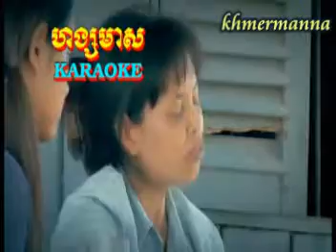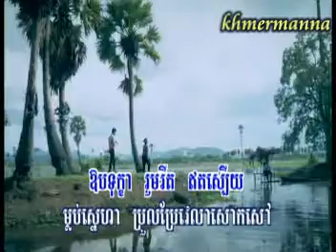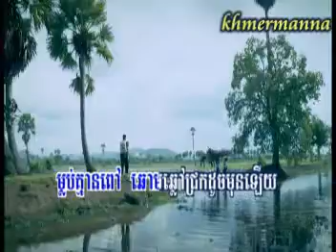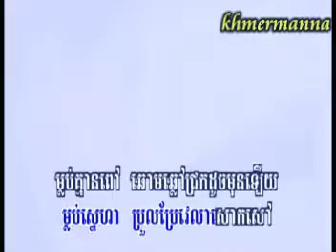10. Mlob Sne Derm Thkol - Sapoun Midada.mpg